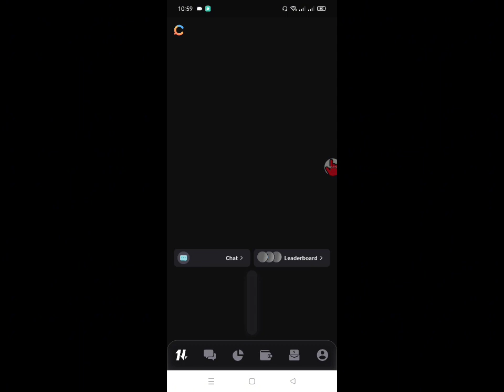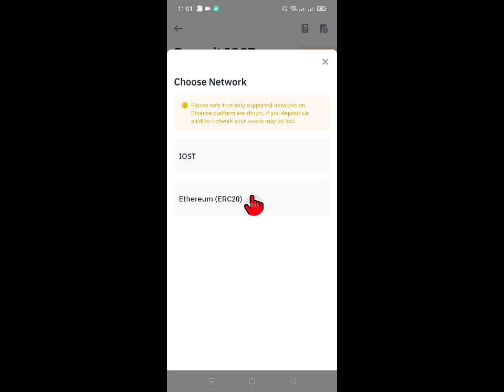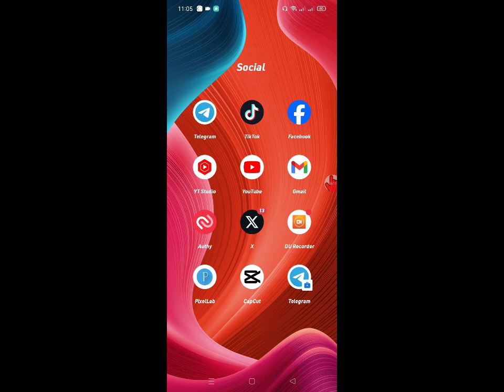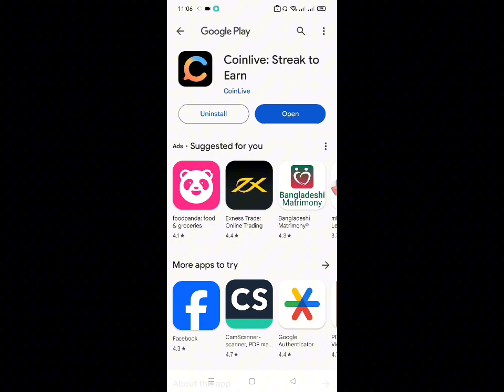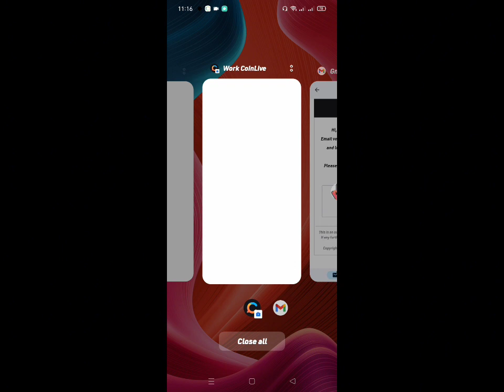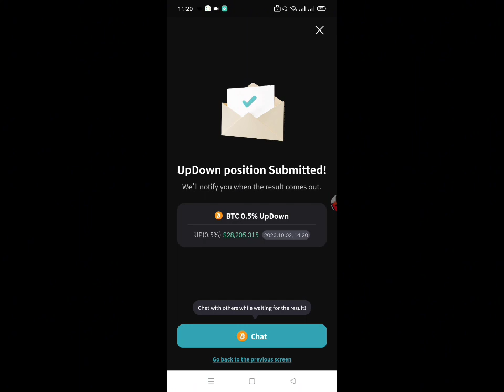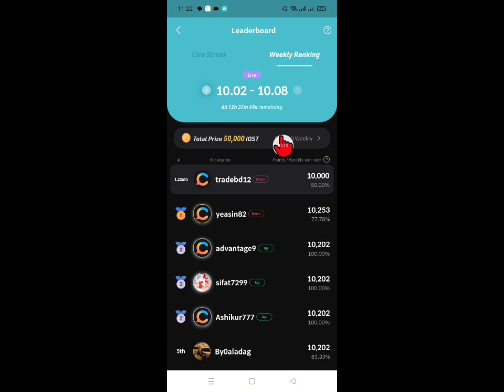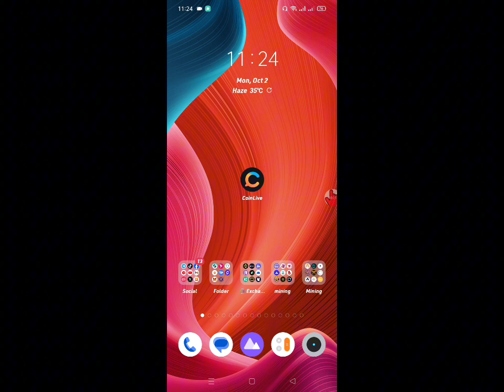CoinLive Instent Binance Withdrawal IOST 😍 Earn IOST And CLX Token Deily Earnings 💰🤑 CLX list soon💱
CoinLive Instent Binance Withdrawal IOST 😍
Earn IOST And CLX Token Deily Earnings 💰🤑 CLX list soon💱
Coinlive সাপ্তাহিক পেমেন্ট রিসিভ

প্রতি সপ্তাহে ৫০ হাজার IOST গিভ চলে  ।। মজার বিষয় IOST যা পাবেন সেটাই ইনস্ট্যান্ট Binance withdraw 😍

সাথে থাকছে তাদের নিজস্ব টোকেন CLX
যেটা চাইলে এখনি উইথড্র করতে পারবেন কিন্তু এখনো লিস্ট হয়নি ।।
আর এখানে উইন করলেও clx পাবেন উইন না করলেও clx পাবেন

Instent 50 CLX
এই অ্যাপ থেকে আপনি পেডিকসন করেও তাদের টোকেন earn করতে পারবেন উইন করলে 5 CLX  পাবেন ।। আর উইন না করলেও  1 CLX পাবেন

💵 Instant Payment RCV
🚀 CoinLive Airdrop

✅ Refer Code : qwpKSGMwmm

রেফার কোড না দিলে ৫০ টোকেন পাবেন না
📲 Register With Email
📲 Download App
📲 BTC Up AND Down Earn Coin
📲 Submit Refer Code
📲 Create Wallet In IOST
📲 Done
Live Binance Withdrawal video